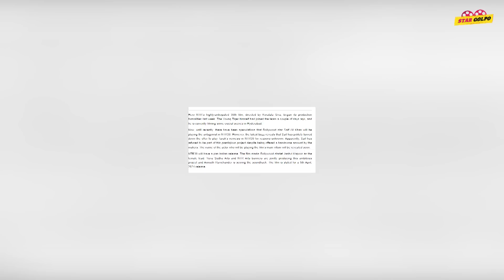Gigi Hadid র কোমর ধরে তোপের মুখে Arjun ও Janhvi র বাপ ! Pushpa 2 নিয়ে দুঃসংবাদ !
স্বল্পমূল্যে এই ঈদে প্রিয়জনকে সারপ্রাইজ বা উপহার দিতে দেখে আসুন JNOOR এর Exclusive Collection